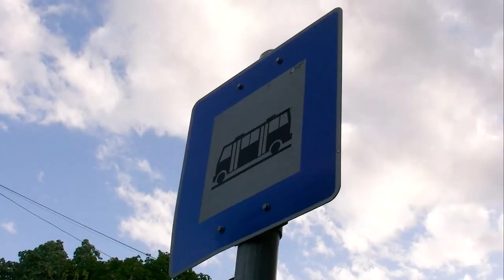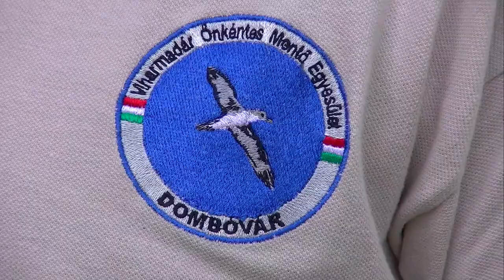Viharmadár Önkéntes Mentő Egyesület, Dombóvár 20200505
Önök tudják, mi az a Barracuda vagy  Viharmadár? Egy mitologikus szárnyas, aki előre jelzi a viharokat, és megmenti az emberiséget a természeti erőktől. Ezt a jelképet választotta magának  az a dombóvári civil mentő egyesület, amely már több mint 10 éve segíti a védelmi szervek munkáját.